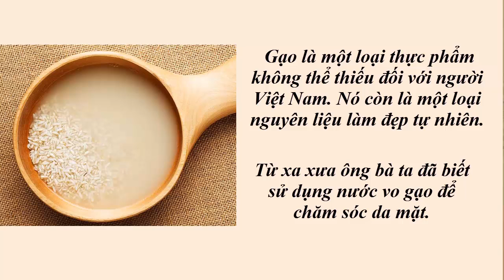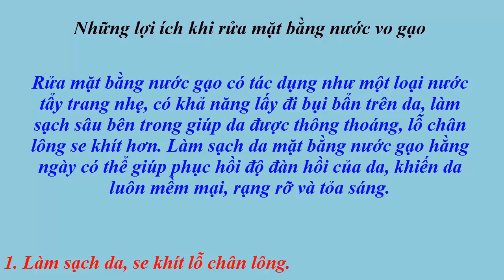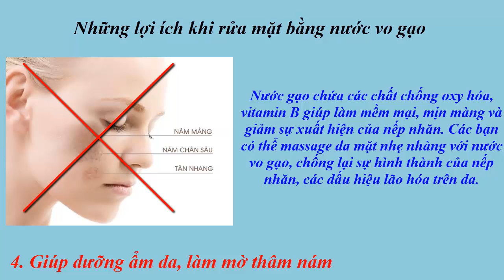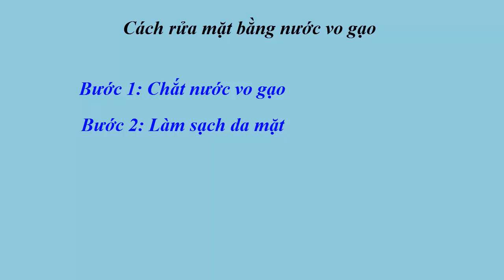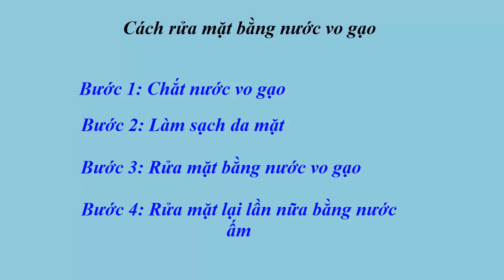Rửa mặt bằng nước vo gạo có tác dụng gì, có bị bắt nắng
Rửa mặt bằng nước vo gạo có tác dụng gì, có bị bắt nắng Rửa mặt bằng nước vo gạo hằng ngày có tốt không?
Gạo không những là một loại lương thực không thể thiếu đối với người Việt Nam mà nó còn là một nguyên liệu làm đẹp tự nhiên có những công dụng tuyệt vời để chăm sóc da cho phụ nữ. Ngay từ xa xưa, ông bà ta đã thường sử dụng nước vo gạo để chăm sóc da mặt, giúp da mặt luôn luôn mịn màng, duy trì được nét thanh xuân. Vậy nước vo gạo có tác dụng gì cho da mặt?

Rửa mặt bằng nước vo gạo là một phương pháp làm đẹp có từ rất lâu

Theo các nghiên cứu khoa học hiện đại ngày nay, trong nước vo gạo có chứa rất nhiều chất chống oxy hóa và các vitamin nhóm B có chức năng bảo vệ da khỏi các ảnh hưởng tiêu cực từ môi trường, ngăn ngừa tình trạng sạm đen, sần sùi và mụn. Ngoài ra, các axit amin và dưỡng chất khác trong nước vo gạo cũng nuôi dưỡng da mịn màng và trắng sáng hơn. Rửa mặt bằng nước vo gạo đem lại rất nhiều lợi ích tích cực như:

Làm sạch da, se khít lỗ chân lông: Rửa mặt bằng nước gạo có tác dụng như một loại nước tẩy trang nhẹ, có khả năng lấy đi bụi bẩn trên da, làm sạch sâu bên trong giúp da được thông thoáng, lỗ chân lông se khít hơn. Làm sạch da mặt bằng nước gạo hằng ngày có thể giúp phục hồi độ đàn hồi của da, khiến da luôn mềm mại, rạng rỡ và tỏa sáng.
Giúp da trắng sáng: Nước vo gạo có thành phần chính là cám gạo chứa hàm lượng vitamin B5 rất cao, có khả năng giúp làn da trở nên trắng sáng, mịn màng và tươi trẻ hơn.
Ngăn ngừa mụn nhọt: Bụi bẩn, sợi bã nhờn nằm sâu trong lỗ chân lông chính là những nguyên nhân gây ra mụn trứng cá, mụn đầu đen… Rửa mặt bằng nước vo gạo sẽ giúp làm sạch sâu lỗ chân lông, lấy đi những loại bụi bẩn, bã nhờn, nhờ vậy da mặt bạn sẽ trở nên trắng sáng và mềm mịn hơn. Ngoài ra, trong nước gạo cũng có chứa allantoin, một chất chống viêm, nên cũng giúp hỗ trợ điều trị mụn rất hiệu quả.